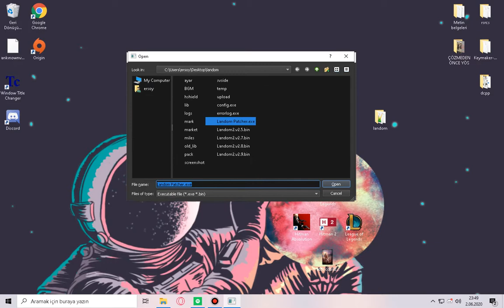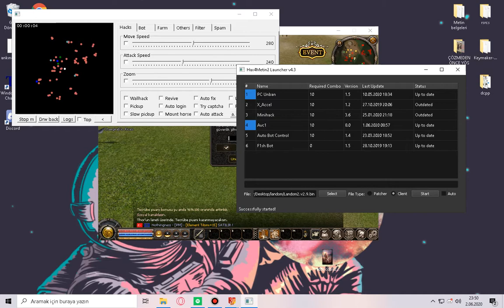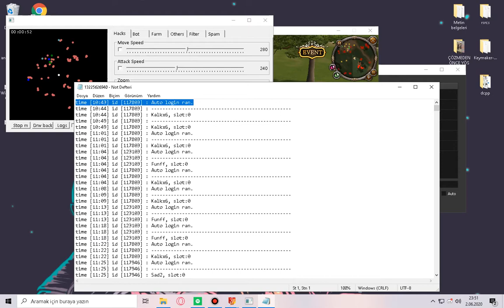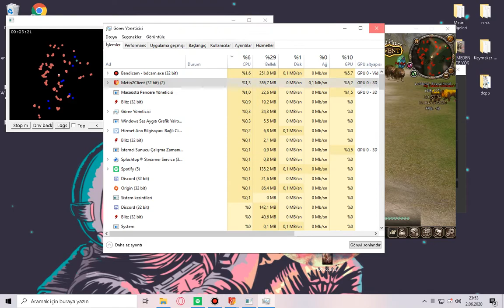Hax4Metin2 Launcher Tanıtımı ve Kullanımı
hax4metin2.net
For further information and get support join their discord channel. Link in the pinned comment.
Detaylı bilgi ve destek almak için discord kanalına katılın. Discord linki yorumlarda.